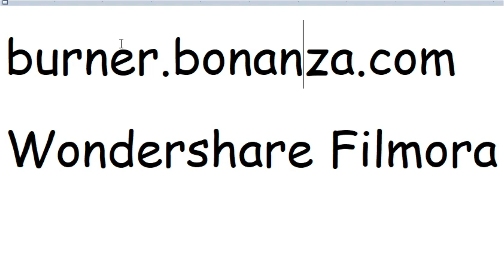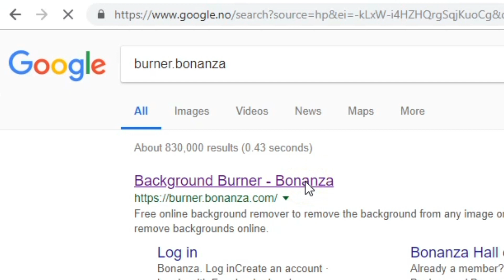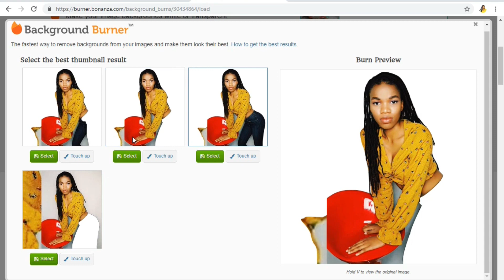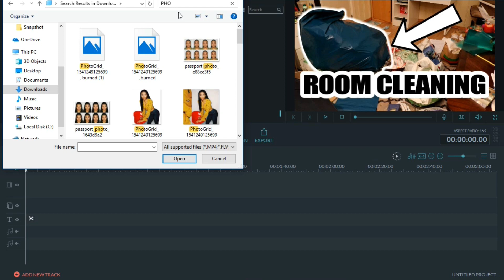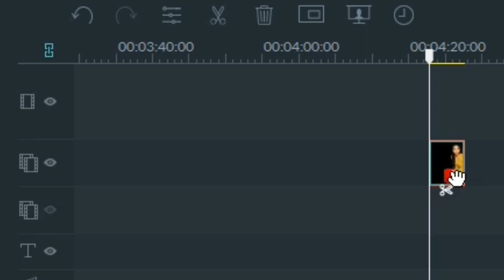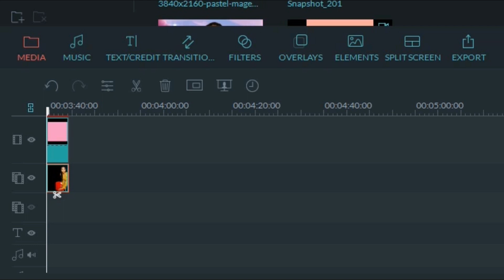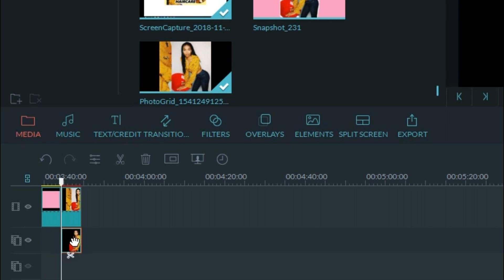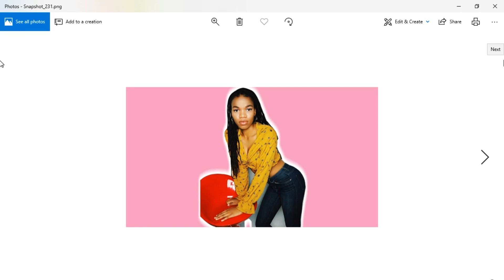THE EASIEST WAY EVER TO ADD AN OUTLINE/GLOW/LINE AROUND OBJECTS FOR THUMBNAILS ETC. NO PHOTOSHOP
Hey guys today Im going to show u the EASIEST way to outline objects in your photos or to add glow around objects. This was super easy to do and I hope u guys find it useful. If you have any questions just let me know. :)

I used:
Wondershare Filmora

Social medias:
We are NOTHING without JESUS.

how to,how to make a thumbnail,youtube thumbnails,how to outline an image,attractive thumbnail,editing tutorial,photoshop tutorials,photo editing,add glow around objects,add glow using phone,how to make an outline on a thumbnail,how to add a white border around a body,how to add white border around a face,how to make youtube thumbnails,how to make glowy outlined thumbnails on iphone | 2019,how to make glowy outlines,how to get white outline on thumbnail,how to make thumbnails,how to make thumbnails for youtube videos,how to make thumbnails on iphone,how to make thumbnails bigger on mac,how to make outline on image like technical guruji,how to make thumbnails on android,how to pose for photos,how to make yourself glow,how to make an outline on thumbnail photo,how to make border on thumbnail photo. how to make neon line border on thumbnail,how to make thumbnail,how to make outline on photo in android,adding border to photo,how to make thumbnail in mobile,how to outline an image in photoshop cs6,how to outline an image in photoshop cc,the easiest way ever to add an outline/glow/line around objects for thumbnails etc. no photoshop